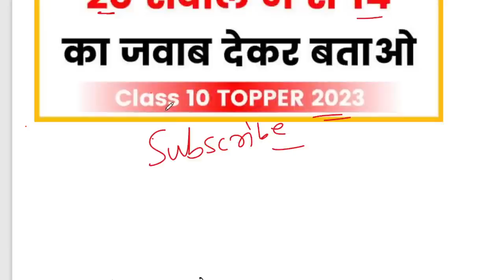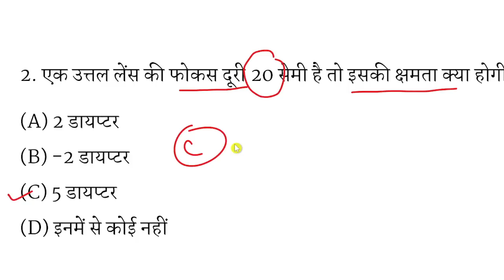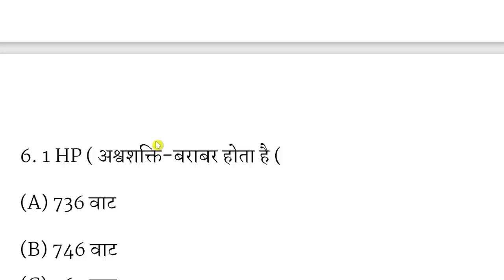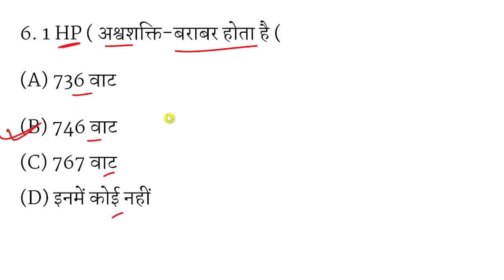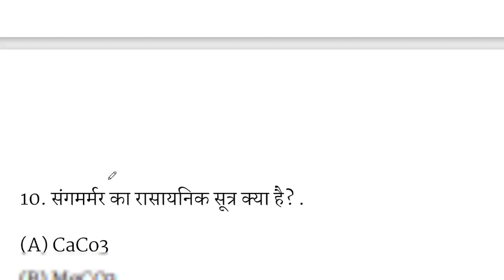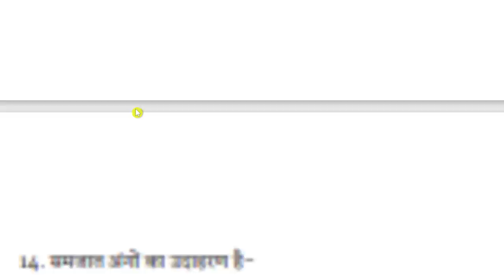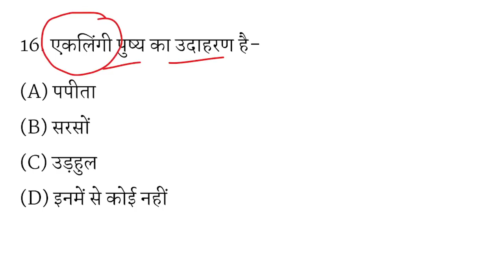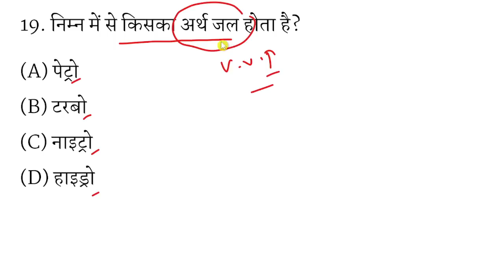science vvi objective question class 10th | class 10th science ka vvi objective question 2023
𝗔 𝗔 𝗢𝗡𝗟𝗜𝗡𝗘 𝗦𝗢𝗟𝗨𝗧𝗜𝗢𝗡𝘀𝗰𝗶𝗲𝗻𝗰𝗲 𝘃𝘃𝗶 𝗼𝗯𝗷𝗲𝗰𝘁𝗶𝘃𝗲 𝗾𝘂𝗲𝘀𝘁𝗶𝗼𝗻 𝗰𝗹𝗮𝘀𝘀 𝟭𝟬𝘁𝗵 | 𝗰𝗹𝗮𝘀𝘀 𝟭𝟬𝘁𝗵 𝘀𝗰𝗶𝗲𝗻𝗰𝗲 𝗸𝗮 𝘃𝘃𝗶 𝗼𝗯𝗷𝗲𝗰𝘁𝗶𝘃𝗲 𝗾𝘂𝗲𝘀𝘁𝗶𝗼𝗻 𝟮𝟬𝟮3

यह 𝘃𝗶𝗱𝗲𝗼 सिर्फ छात्रो के लिए है | तो कृपयां इसे पूरा जरुर देखें |
𝗗𝗲𝗮𝗿 इस 𝘃𝗶𝗱𝗲𝗼 में 𝘀𝗰𝗶𝗲𝗻𝗰𝗲 के महत्वपूर्ण 𝗼𝗯𝗷𝗲𝗰𝘁𝗶𝘃𝗲 𝗾𝘂𝗲𝘀𝘁𝗶𝗼𝗻 बताया गया है | कक्षा 𝟭𝟬 वीं का विज्ञान 𝗼𝗯𝗷𝗲𝗰𝘁𝗶𝘃𝗲 𝗾𝘂𝗲𝘀𝘁𝗶𝗼𝗻 𝟮𝟬𝟮𝟮  के लिए इसे देखिये समझिये और इसको याद भी कीजिए | धन्यवाद 💕

𝘃𝗶𝗱𝗲𝗼 𝗧𝗼𝗽𝗶𝗰. 🔻🔻🔻🔻🔻🔻🔻
class 10th ka social science ka vvi objective question
10th science vvi objective question
class 10th social science vvi subjective question 2023
subjective question 10th class science 2023
10th class board exam paper 2023 science subjective
bihar board class 10th science important subjective question 2023
bihar board class 10th science vvi subjective question 2023
class 10th science objective question in hindi
aa online solution
class 10th science ka model paper 2023
class 10th science objective vvi
science objective question 10th class 2023
science objective question class 1
class 10th science important objective
10th science objective question
science model paper 2023 |
10th science model paper
Class 10 new syllabus science model paper
science model paper class 10th
class 10 science new syllabus model paper
2023 science new model paper
2023 science model paper
science model paper class 10
class 10 science model paper up board exam
class 10 science new model paper bihar board exam
science new model paper